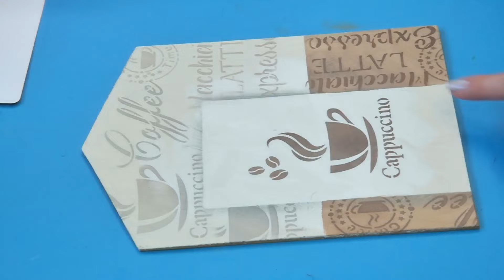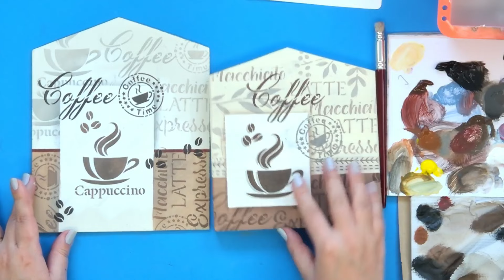Pintura com o estêncil OPA sobre MDF | Tema Café | por Mayumi Takushi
Lista de materiais:

Estêncil OPA 15X20cm – Culinária Café – OPA3537

Tinta acrílica: Branco; Cinza; Dark Chocolate; Avelã; Pérola

Pincel pituá tamanho 4

Esponja